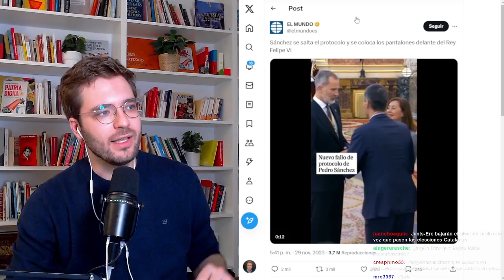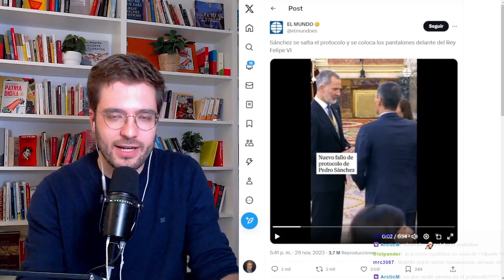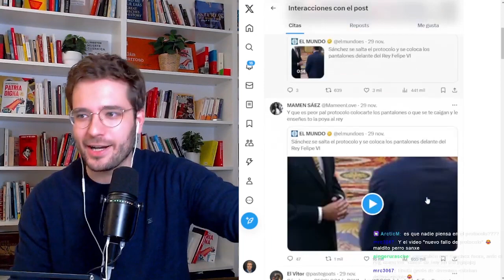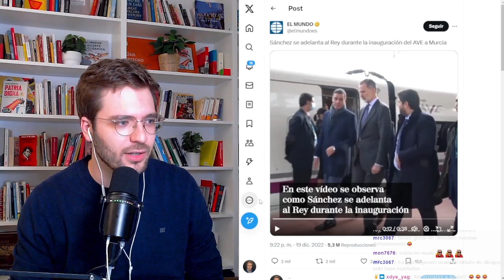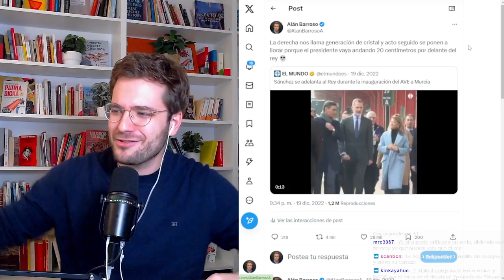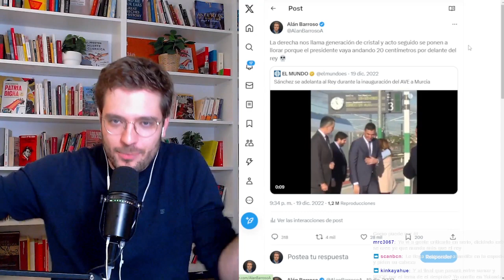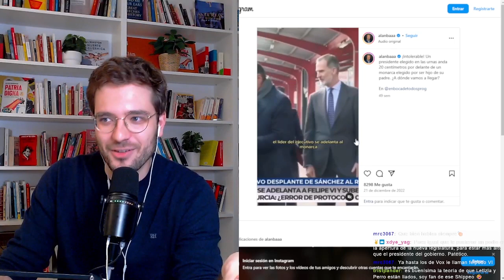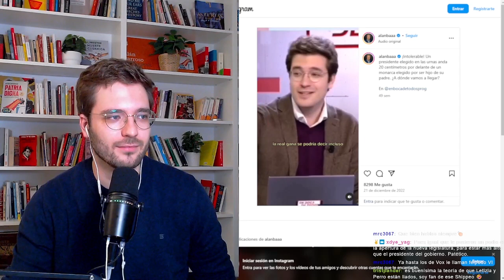PEDRO SÁNCHEZ vs. FELIPE VI (ya no saben con qué ofenderse) | Alán Barroso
Ya no saben qué inventar. Estos últimos días el diario El Mundo ha intentado explotar un supuesto escándalo sobre Pedro Sánchez y el rey Felipe VI.Aprovecho para comentar la última polémica de la prensa monárquica